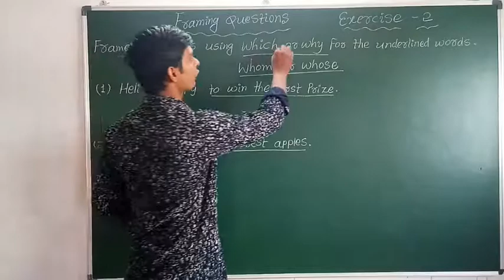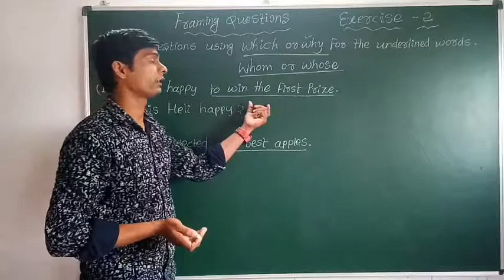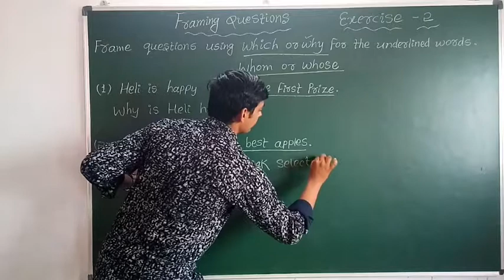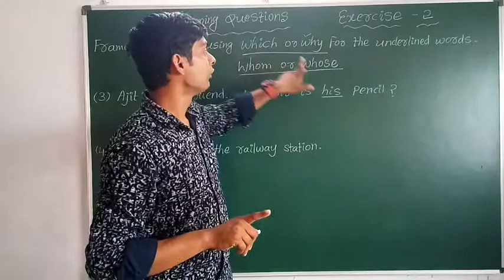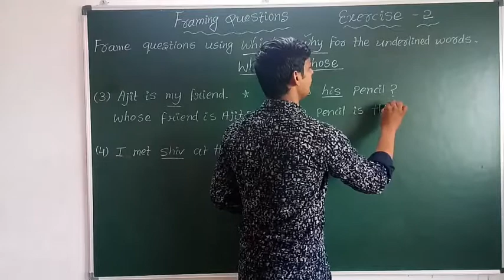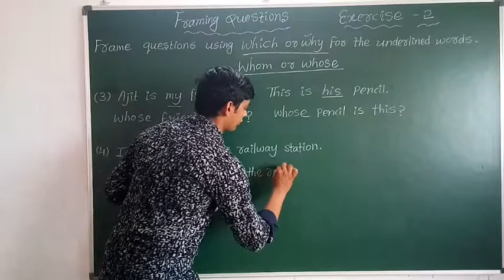FRAME QUESTION EXERCISE-2